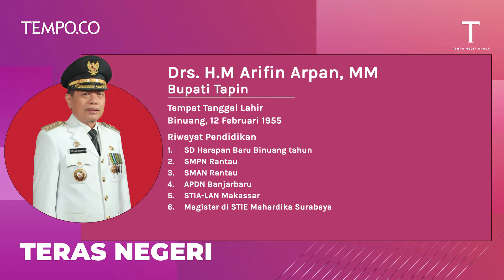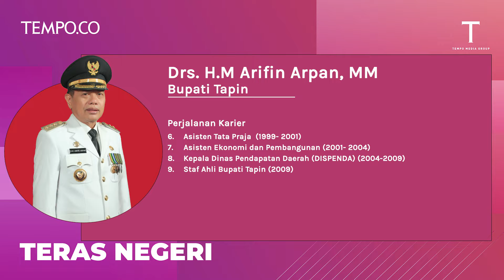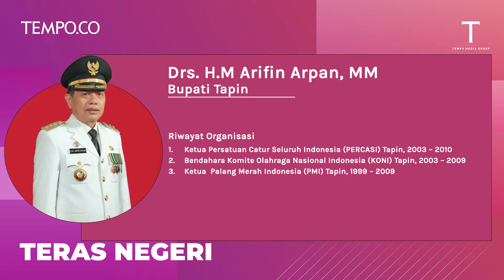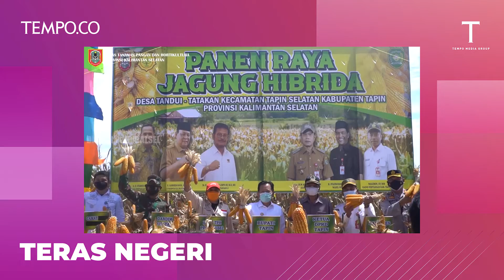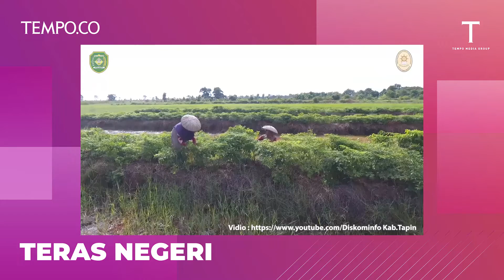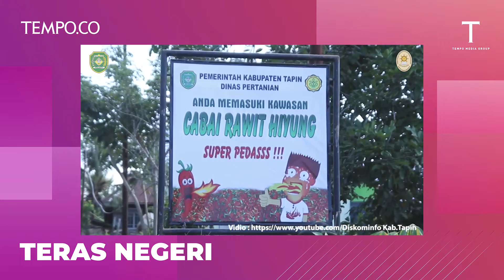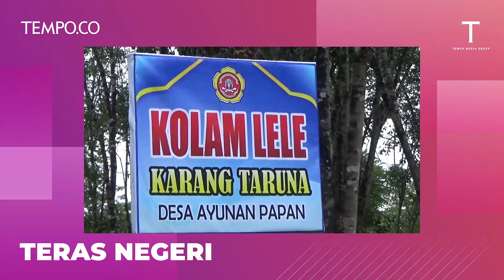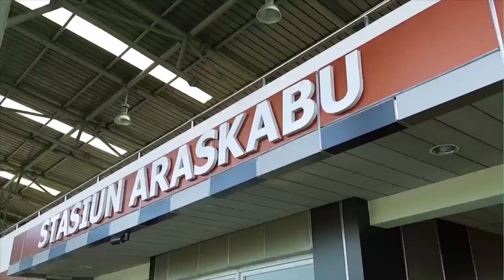Mendorong Peluang Ekspor di Kabupaten Tapin | TERAS NEGERI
TEMPO.CO - Kabupaten Tapin dikenal dengan komoditas cabai hiyung yang masuk deretan cabai terpedas di dunia. Ini menjadi tantangan tersendiri bagi Bupati Tapin, Arifin Arpan untuk mendorong peluang ekspor cabai hiyung ke luar negeri. Apa saja strategi dan solusi yang akan dilakukannya untuk menghadapi masalah ini?

Simak ulasannya dalam program Teras Negeri hanya di Youtube Tempodotco.